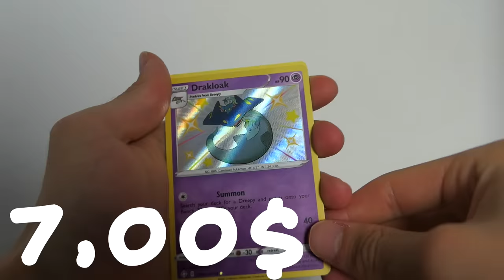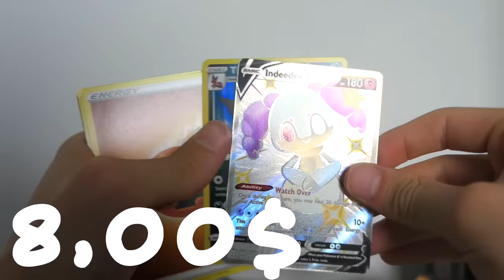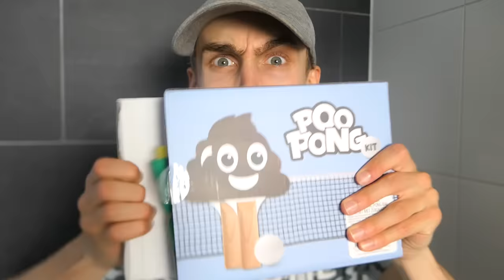Kies De Juiste Creepypasta (Challenge)